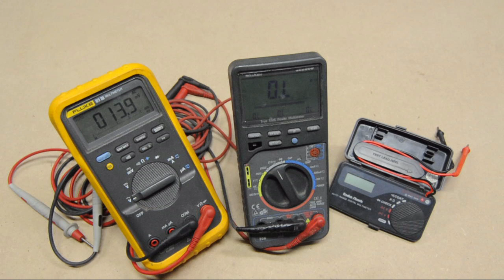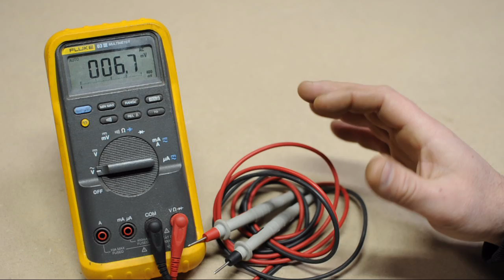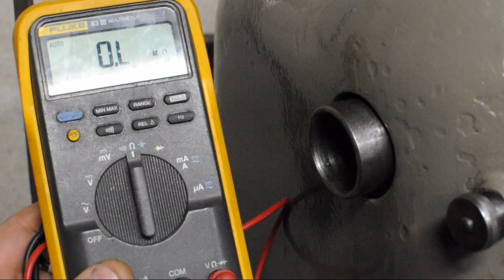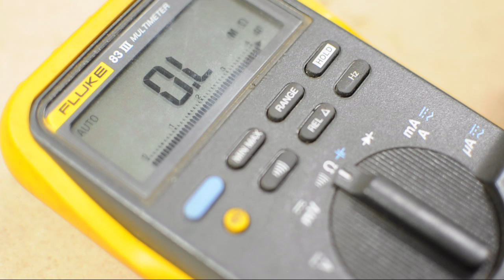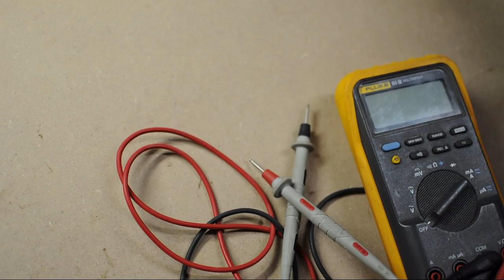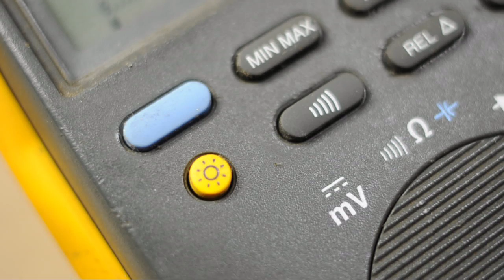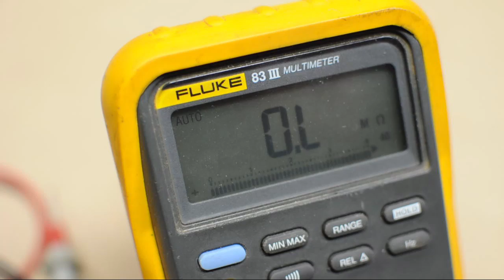Multimeter Tips & Tricks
Short collection of tips & tricks to make the most of your multimeter in the homeshop.